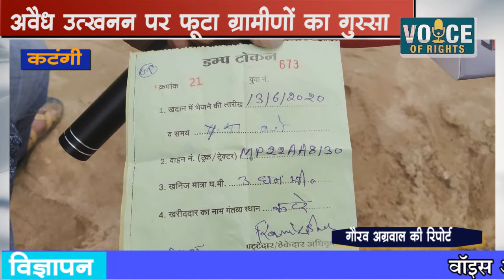कटंगी - अवैध उत्खनन पर फूटा ग्रामीणों का गुस्सा